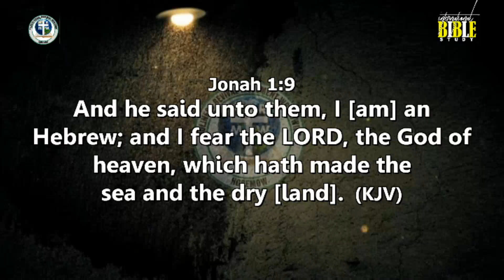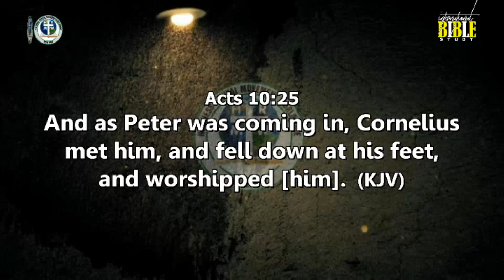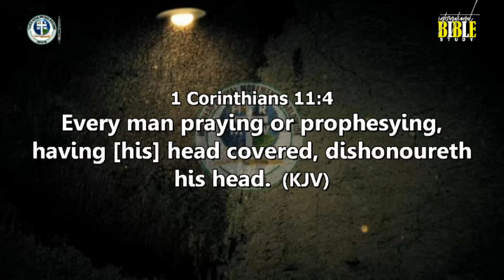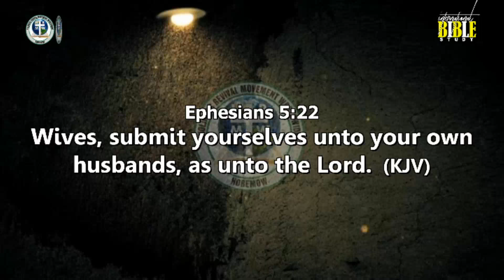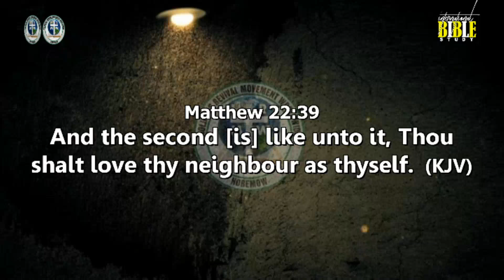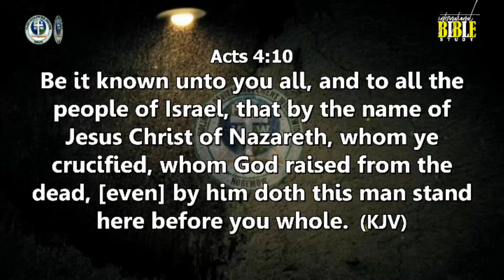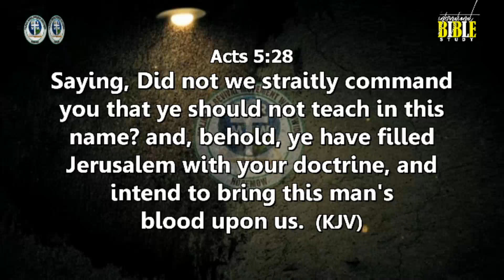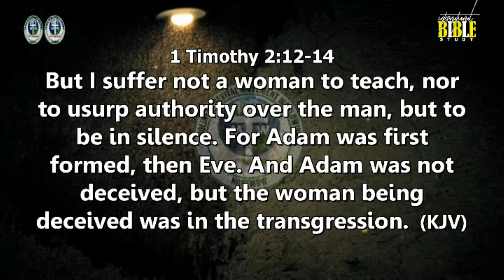HRMW1416 GODLINESS IN THE FAMILY OF CHRIST'S DISCIPLES by Pastor Paul Rika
International Bible Study with Pastor Paul Rika (31/10/2021)